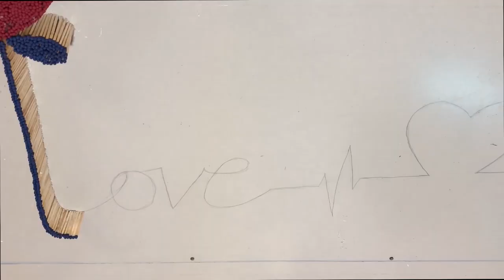Match Chain Reaction Amazing Fire Domino | 100.000 Matchs Domino - Part 1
Match Chain Reaction Amazing Fire Domino | 100.000 Matchs Domino
Warning
This video was made purely with artistic, experimental and entertainment intent, please do not try this at home, The author shall not be hold liable for any of your actions performed.